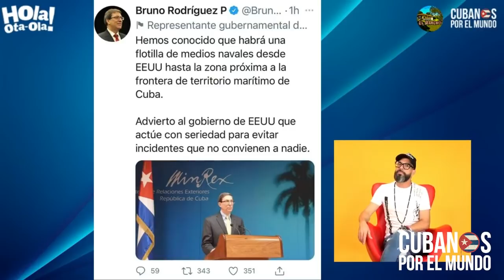Vocero del régimen Bruno Rodríguez, teme por flotilla de cubanos Miami para mostrar apoyo al pueblo